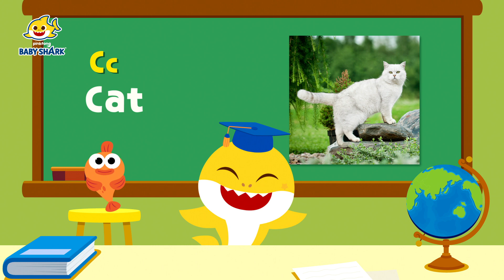Letter C | Learn ABC with Baby Shark | Fun Letter Puzzles | Learn English Alphabets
Learn Alphabet Letters with Baby Shark!